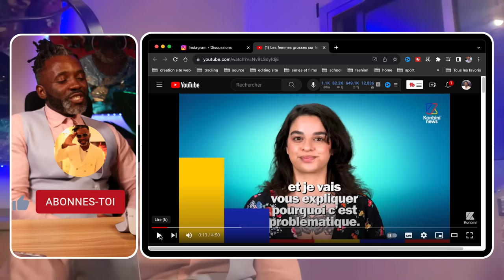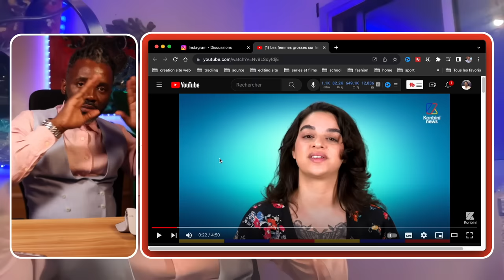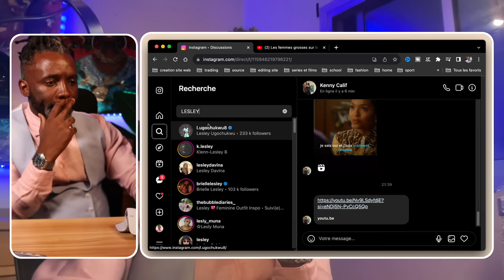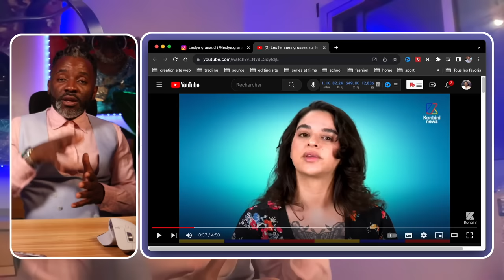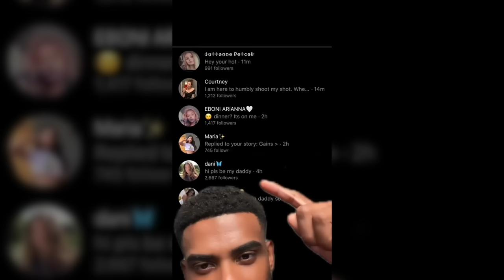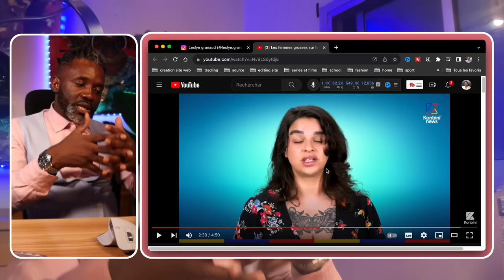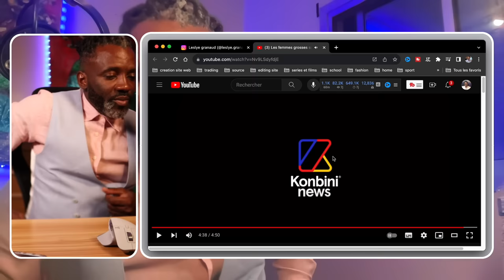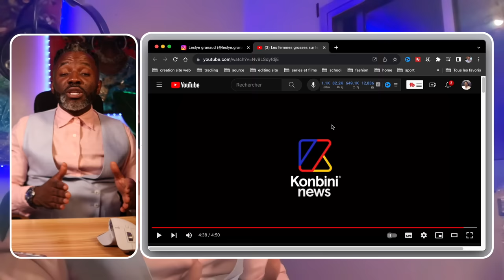FÉMINISTE PARISIENNE LESLYE GRANAUD DIT SI ON FAIT UNE TAILLE 46 ON N'EST PAS UNE FEMME GROSSE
LES FÉMINISTES FEMMES MODERNES DE PARIS ONT DÉCIDÉ QUE SI ELLES FONT DU 46, ELLES NE SONT PAS GROSSES ET ELLES RÉCLAMENT PLUS D'ÉGARDS DE LA PART DES HOMMES SUR PLATEFORME DE RENCONTRE EN LIGNE
LA PARISIENNE FÉMINISTE LESLYE GRANAUD DIT SI ON FAIT DU 46 ON N'EST PAS UNE FEMME GROSSE
LESLYE LA PARISIENNE DIT SI ON FAIT DU 46 ON N'EST PAS UNE FEMME GROSSE

Mes lien sociaux

MON EQUIPEMENT